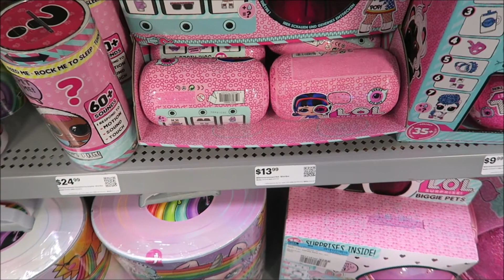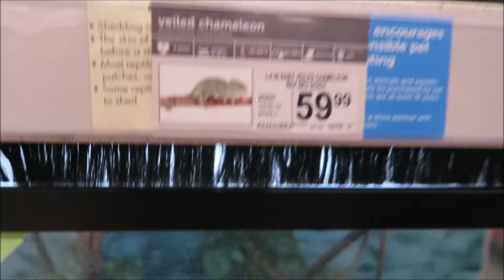AN SPECIAL SUBSCRIBER SEND US MAIL | SOPHIA HAVE A VIRTUAL GRANDPA!!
The song for my videos and all of the music on my newer videos in from the amazing and talented Dj Quads. Here is the link to his Soundcloud